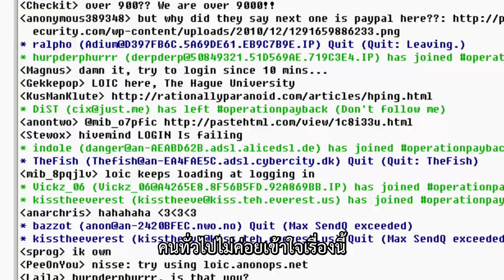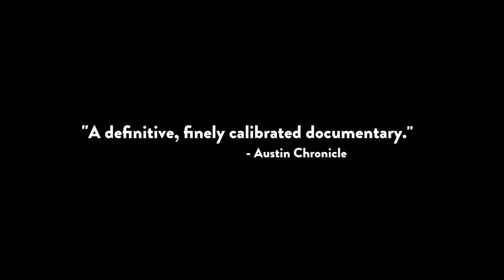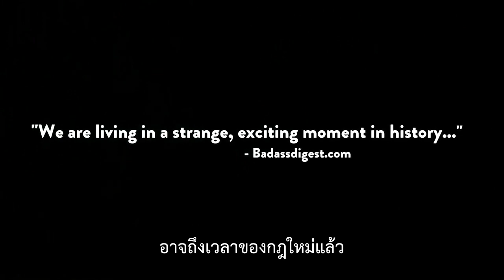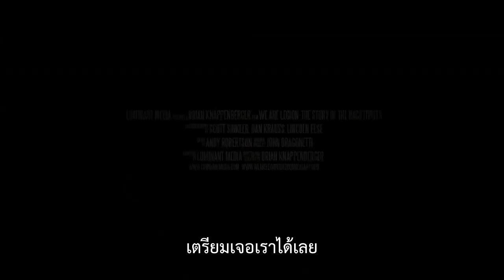We Are Legion (ตัวอย่างบรรยายไทย)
ผู้กำกับมือดีเลื่องชื่อของรายการ Frontline โดดมาสร้างความฮือฮาด้วยหนังสารคดีเรื่องนี้ที่พาเราไปสำรวจวัฒนธรรมและประวัติศาสตร์อันแสนซับซ้อนของกลุ่ม “Anonymous” แฮ็กติวิสต์สุดทรงอิทธิพลผู้อยู่เบื้องหลังเหตุการณ์ประท้วงครั้งสำคัญของผู้คนตัวเล็กๆ ทั่วโลกนับครั้งไม่ถ้วน พูดคุยกับสมาชิกซึ่งมีตั้งแต่นักเขียน นักวิชาการ ไปยันบุคคคลสำคัญมากมายผู้เชื่อในการผลักดันและเปลี่ยนโลกด้วยอาวุธใหม่แห่งการต่อสู้แบบอารยะขัดขืน : อินเทอร์เน็ต